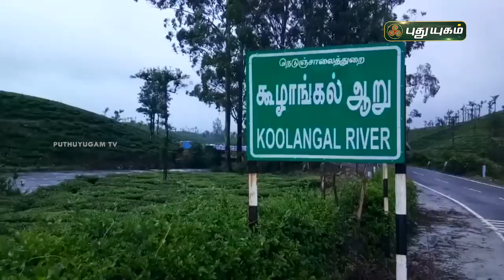சோலையாறு உருவாக்கிய சோலைவனம்! கனமழையால் ஆறுகளில் வெள்ளப்பெருக்கு | செய்தித்துளிகள் | PuthuyugamTV